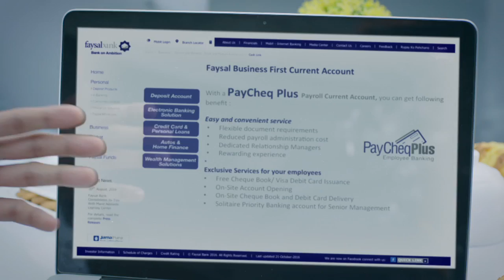Faysal Bank Business First Current Account TVC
Client: Faysal Bank
Agency: Adcom Leo Burnett
Producer: Big Guns
DOP: Kaka Tong
Director: Aniq Ernest